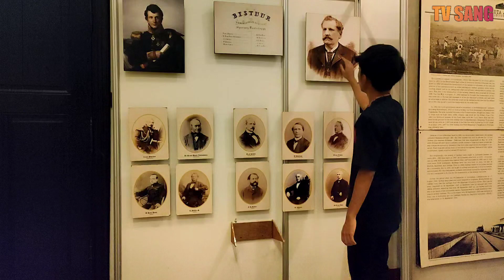LIBURAN OPPA DI SEMARANG, SERU KRONIS